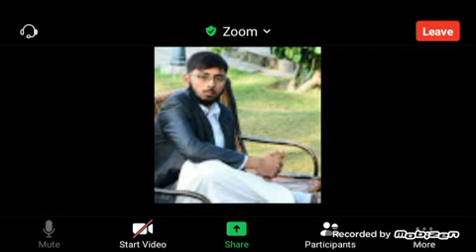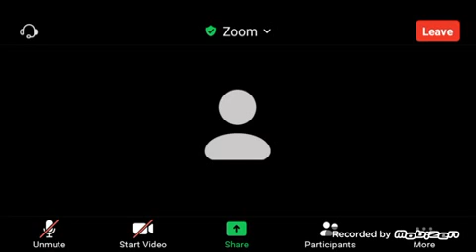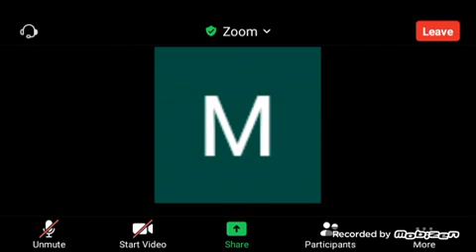English || Lecture Date 15/12/2020 Tuesday Half lecture || Program BS MATH